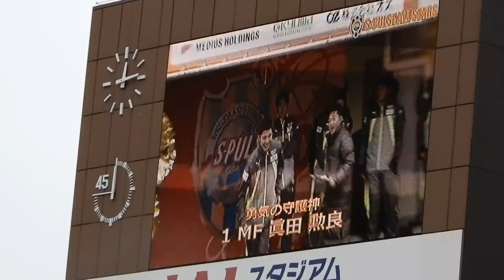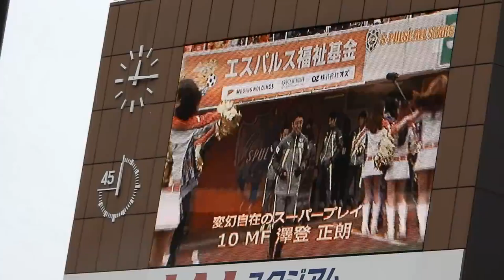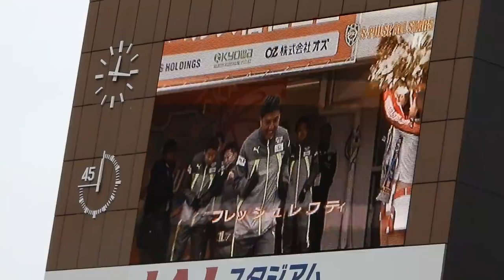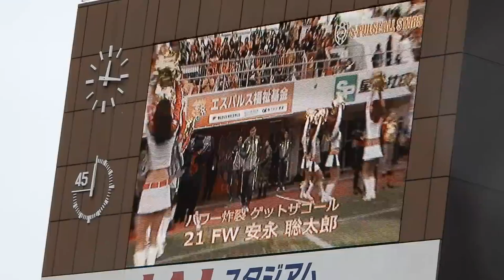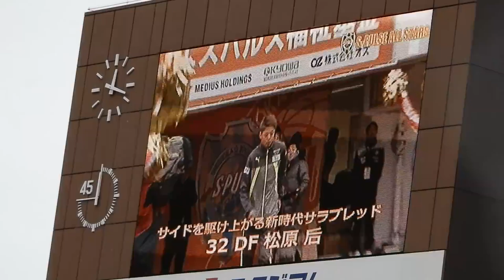S PULSE ALL STARS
20180108　市川大祐　引退試合
S-PULSE ALL STARS　選手紹介